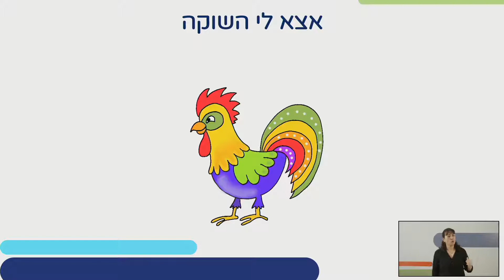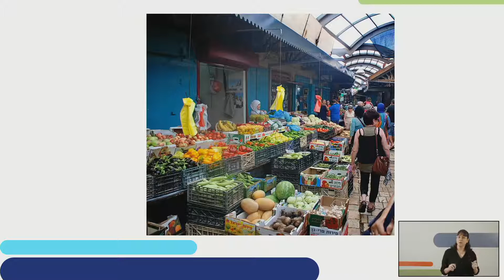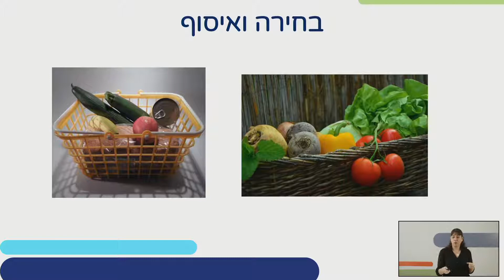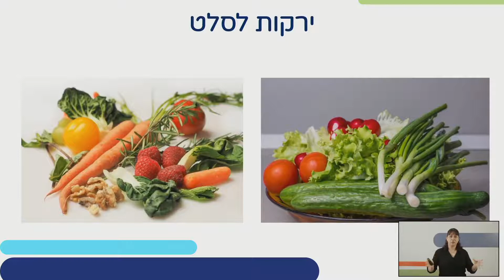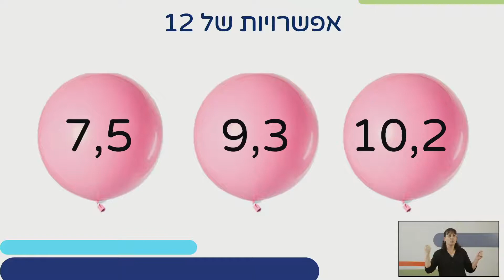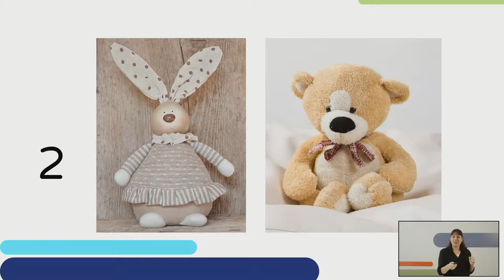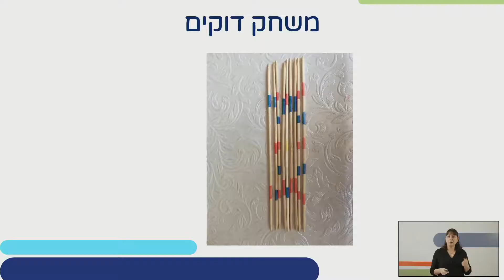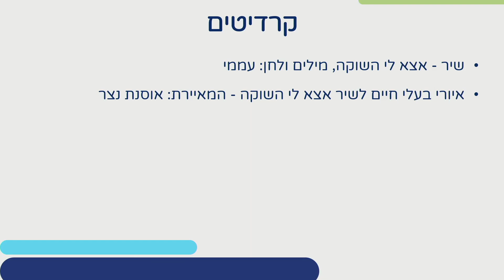צירוף והפרדה | מתמטיקה לגני ילדים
שם המורה: מיכל ג'ראד
למידע נוסף במרחב הפדגוגי: